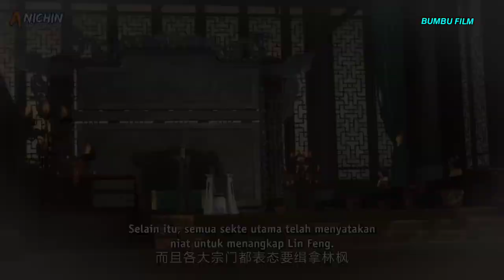Warisan Dewa Kura - Kura | makam dewa kuno | Wan Jie Du Zun S2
hallo semua.. kembali lagi di channel ini..
untuk kali ini mimin akan menceritakan alur cerita donghua dari film lord of the anchient god grave untuk seasons 02
dan bagi kalian yg belum nonton video sebelum nya kalian bisa klik link di bawah ini ..
Terima kasih.